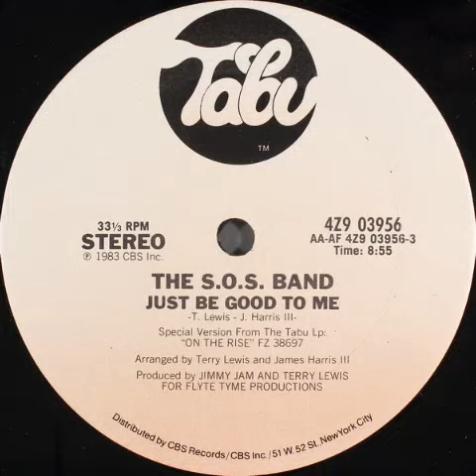The S.O.S. Band - Just Be Good To Me (Acapella)